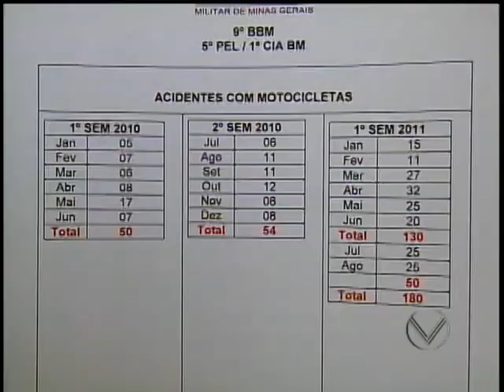Acidentes com Motocicletas Crescem em Lavras